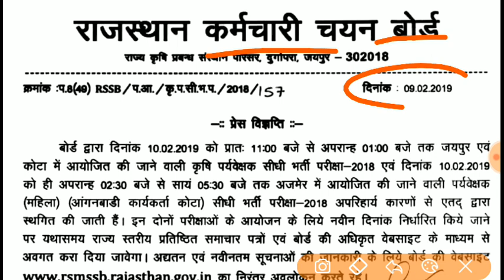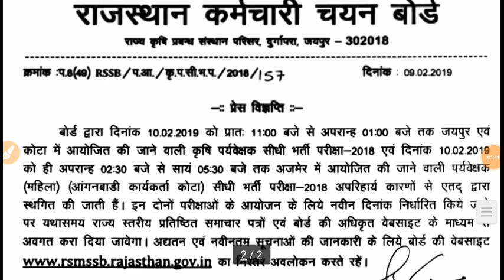RSMSSB 2 बड़ी भर्तियों के संबंध में प्रेस नोट जारी // अभी अभी जारी हुआ